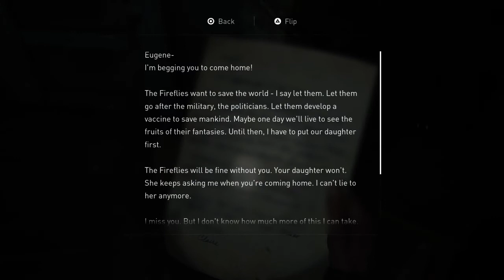PLEASE... DON'T DO THIS!! | The Last of Us 2 - Part 2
Stop. Please - I'm begging you... don't do this!